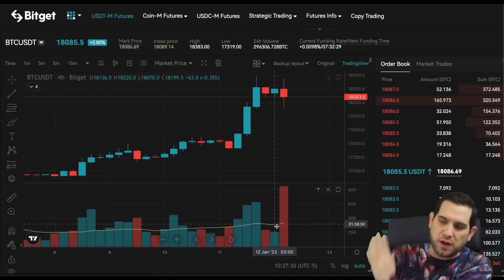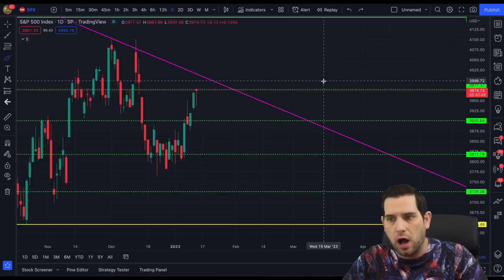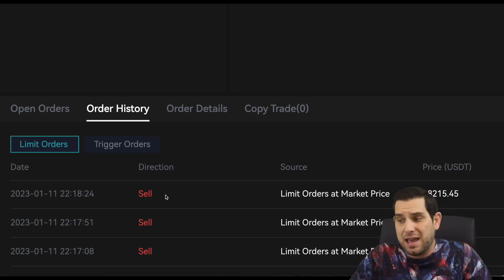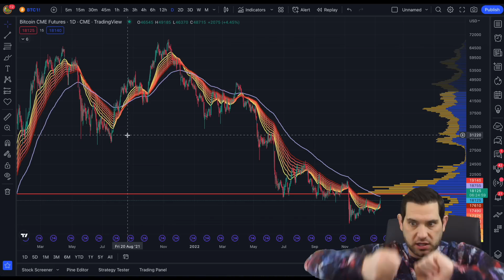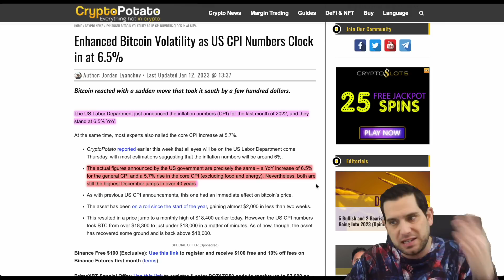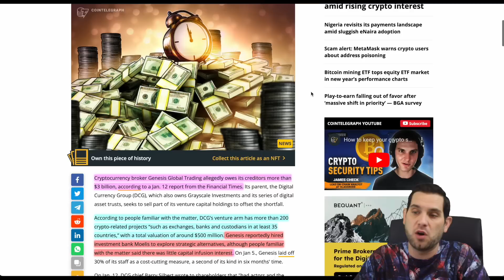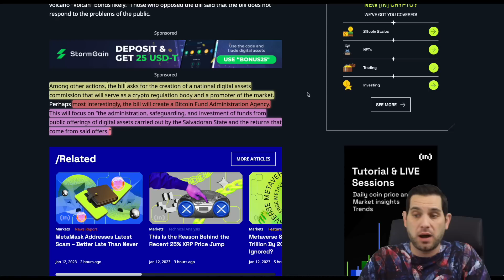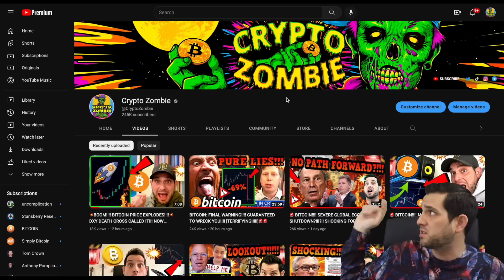BITCOIN PRICE SKYROCKETS!!!!!! WARNING: Genesis Global WORSE Than We Thought!!🚨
Bitcoin and crypto see five straight days of pumpage! Time to cool off? CPI data neutral as Genesis situation escalates! What next for BTC? Watch fast!

⏰ *Timestamps:*
0:00 Intro
2:56 Bitcoin Analysis
9:01 CPI Data
11:20 Long Term View
12:56 Genesis $3 BILLION!
14:22 Healthy Scenario
15:25 El Salvador News
17:69 Outro